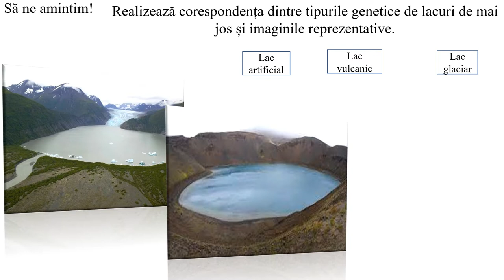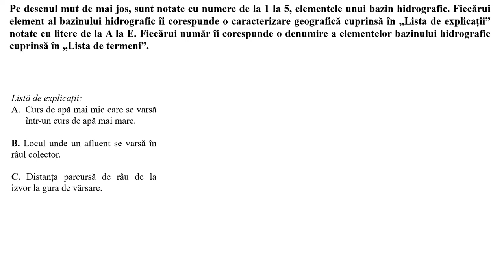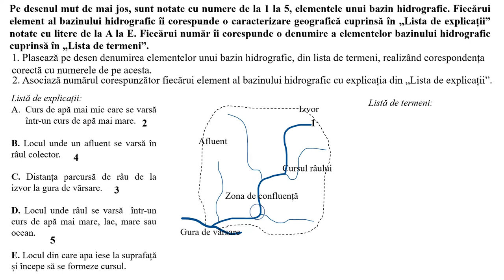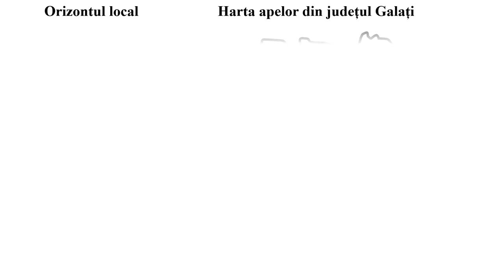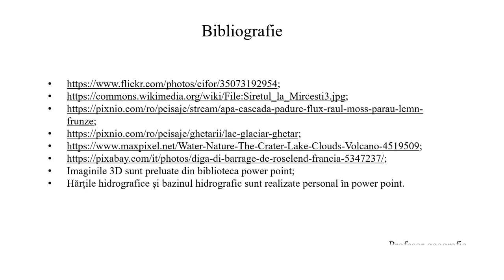Apele din orizontul local. Aplicație practică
Resursa prezintă exerciții interactive de fixare a noțiunilor privind apele continentale și elementele uni bazin hidrografic. Se realizează o trecere graduală la apele României la apele orizontul local prin exerciții interactive bazate pe suportul cartografic realizat. Materialul se finalizează cu o sarcină de lucru ce are ca scop identificarea apelor localității natale. Informația este transmisă gradual, raportat la nivelul de dezvoltare psihocomportamentală a elevilor de clasa a V-a, pentru nivel mediu.
Resursa se adresează direct elevilor, fiind potrivită învățării în ritm propriu, asincron, dar poate fi folosită și în predarea tradițională. Poate fi trunchiată și utilizată în anumite momente ale lecției de către cadrul didactic de la oră. Materialul este dinamic, animațiile folosite fiind viu-colorate.